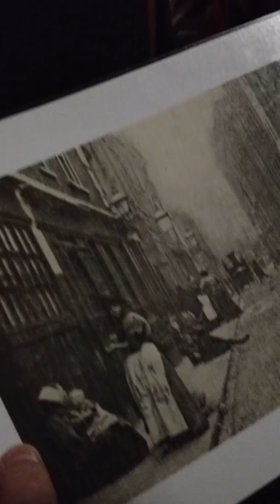Jack the Ripper Tour 4